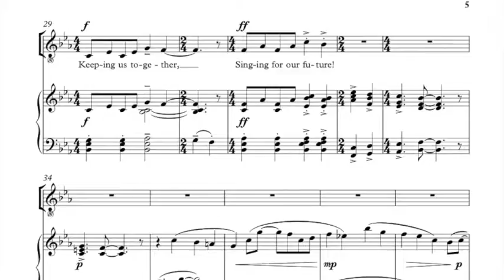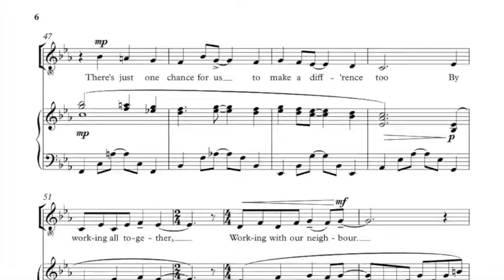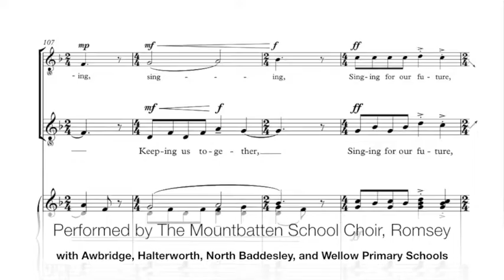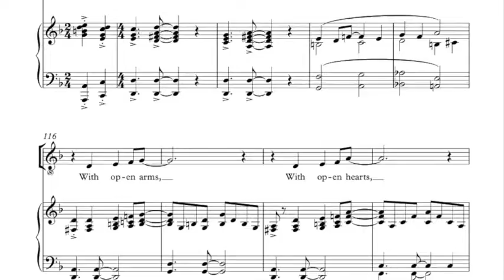Alan Bullard: One Voice for All (unison voices) Scrolling Score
Commissioned by the Romsey Festival of Youth Music, and first performed by massed school choirs in Romsey Abbey, Hampshire, UK, in October 2022, One Voice for All is a celebration of the joy of singing, and a call for peace, friendship, and care for the environment. The words are by the composer’s daughter Mary Bullard.
This version is for unison voices with optional descant and is published by Colne Edition order no. CE71.  A mixed voice version (SABar with optional descant), pitched a tone higher, is also available (CE72). (This recording is of the mixed voice version (transposed) combined with the unison score - piano part and melody are identical.)